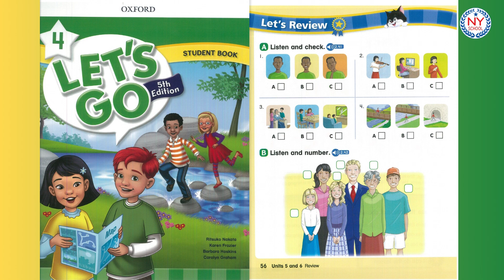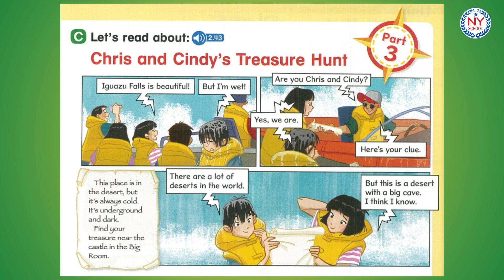[NYSCHOOL] Page 56 & 57 - LET'S GO 4 (5th Edition) - Let's Review